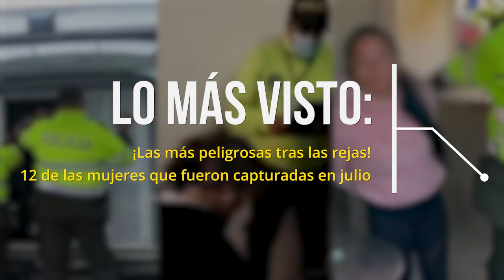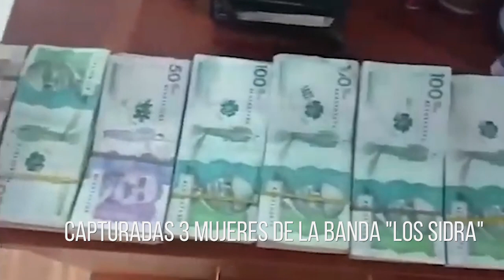¡Las más peligrosas tras las rejas! 12 de las mujeres que fueron capturadas en julio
Así fue como las autoridades capturaron en el mes de julio a 12 mujeres que fueron sorprendidas cometiendo actos delincuenciales.